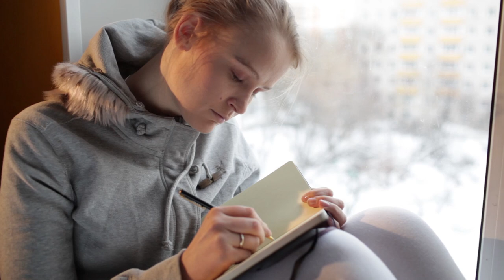How To Lucid Dream In 30 Days (Up To 2 Months, Boring But Reliable)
✨ I know there is lots of hype on YouTube about lucid dreaming, and I wanted to make a more realistic video, talking about the truth. how LONG will it really take you to be able to lucid dream for the first time, honestly? Well, the truth is you COULD do it tonight. You could lucid dream tonight but it’s not likely.

What’s more likely is that it might take you about 1 or 2 months to have your first one, and maybe a bit longer to start really having regular lucid dreams that you can control easily. But don’t let that put you off, it’s WORTH the wait trust me. Or go to HowToLucid.com.